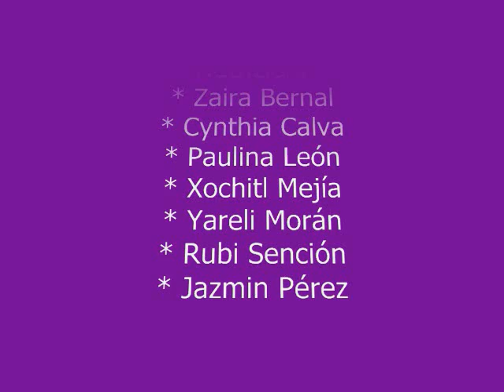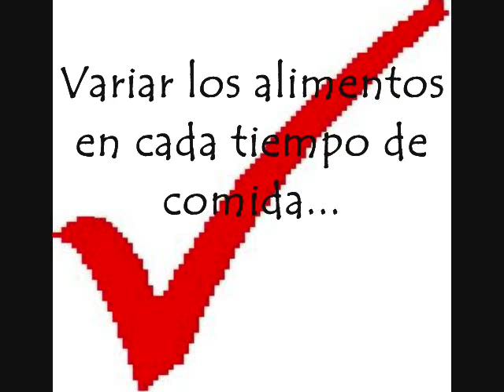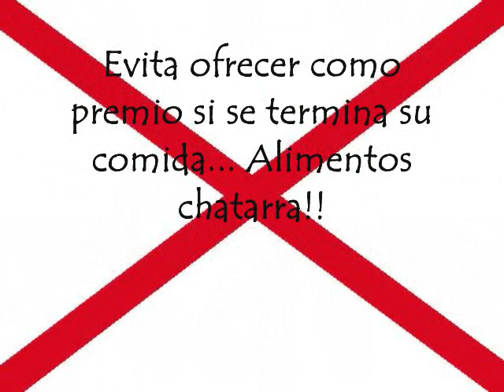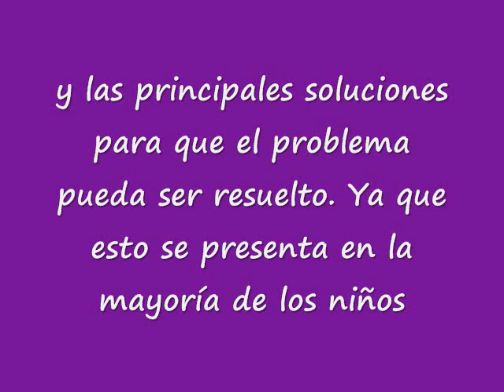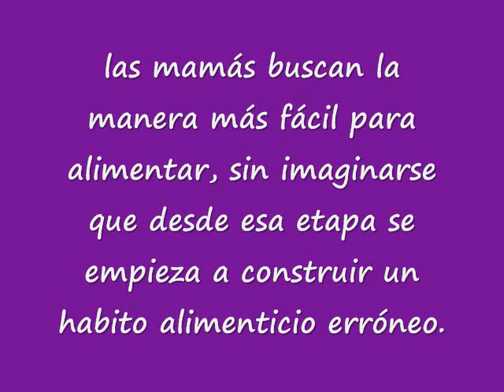no quiere comer.wmv